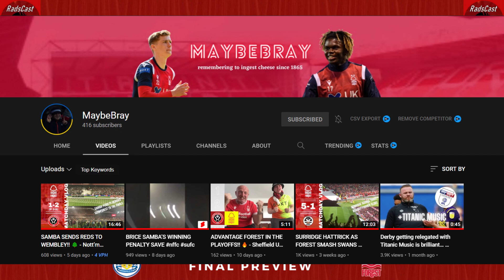PLAY OFF FINAL PREVIEW - HUDDERSFIELD TOWN V NOTTINGHAM FOREST | RadsCast Podcast - Episode 16